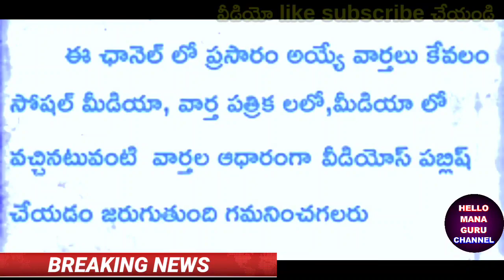TSPSC గ్రూప్-2 పరీక్ష తేదీ లు విడుదల/GROUP-2 EXAM DATES RELEASED